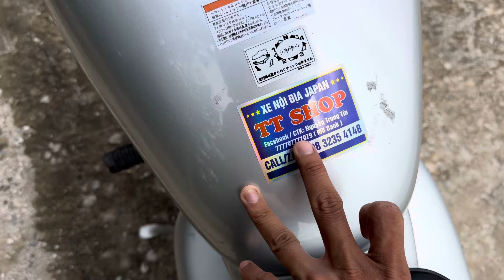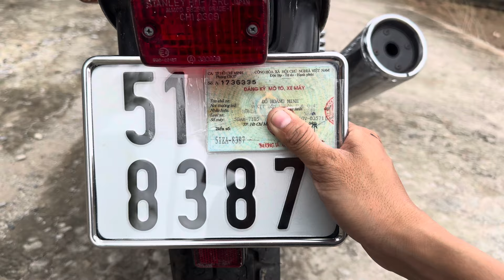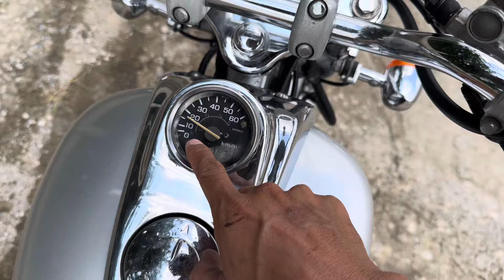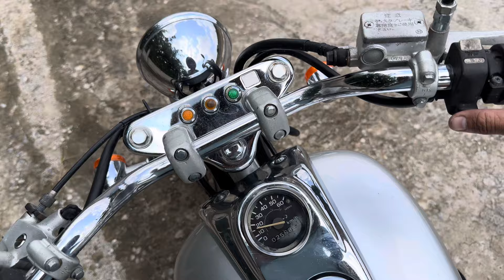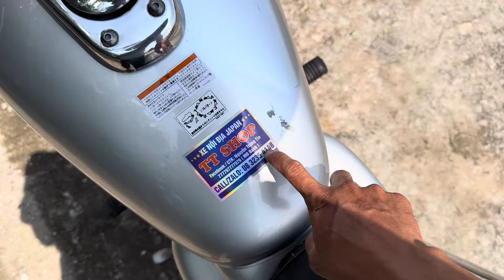(Đã Bán)"Nhỏ Gọn Nhưng Không Kém Phần Cơ Bắp" HonDa Magna 50cc DOT 2004 Call/Zalo 0832354148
HonDa Magna 50cc
- Made in Japan
- DOT 2004
- Bản màu Bạc Siêu Nét , Dàn si zin Khá Đẹp
- Động cơ 50cc êm mượt mà , cố đề không chân đạp
- Có đá chống tắt máy , nút tắt stop tay lái
👉Sẵn 4 Mãnh HonDa C50 Biển 51 Biển Tiến Dễ Nhìn  , Chuẩn Sksm , Gốc Trọn Đời . Hỏi Sang Tên Tìm xe Trên 100 Tr .
Giá bán 32 triệu ( Hết Giá )
Xe ở Hồng Ngự Đồng Tháp
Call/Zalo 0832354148